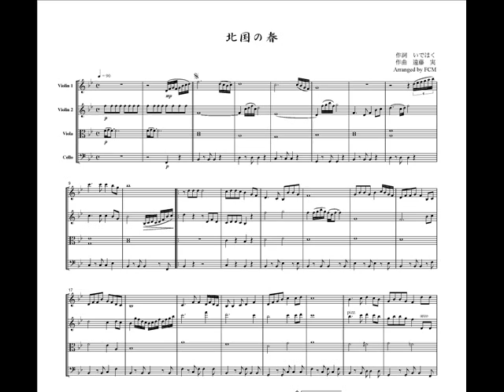[Image only] Japanese traditional ballad Kitaguni no haru, for string quartet, JE001